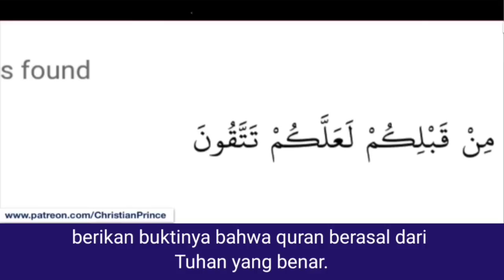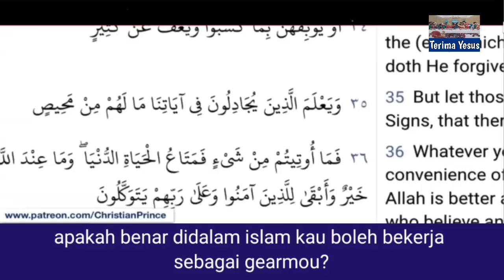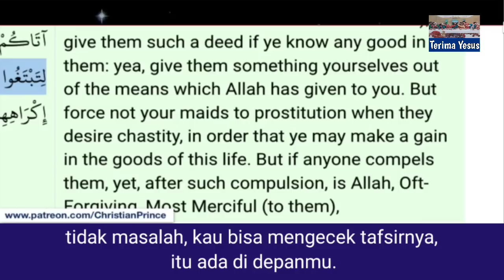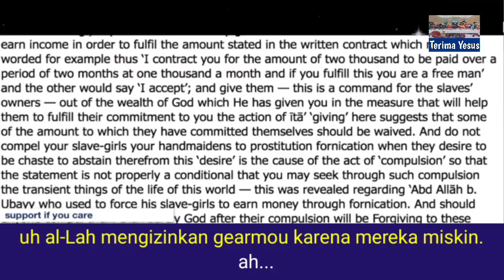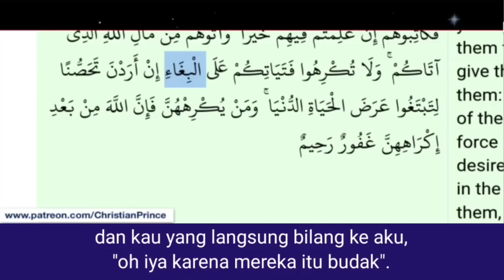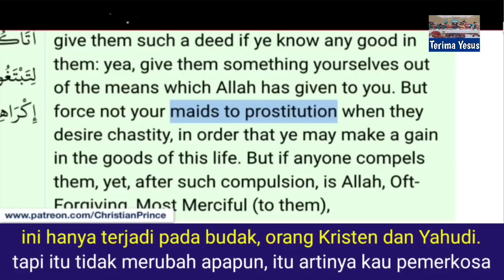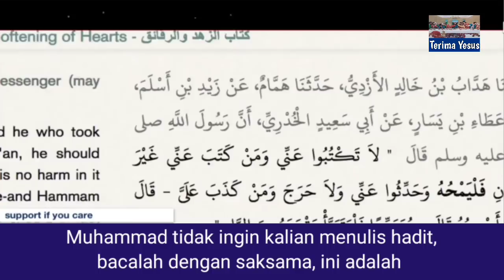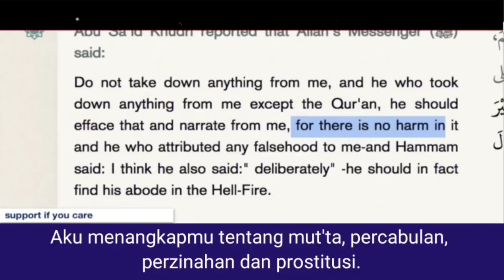Christian Prince Terbaru / CP Mengakui Uclim Asal Arab Ini Sangat Pintar.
Christian Prince Terbaru seorang uclim menelepon CP ingin membuktikan bahwa quran dari Tuhan yang benar. Dan CP terpukau atas jawaban dari pemuda uclim ini, sehingga dia menganggap pemuda uclim asal Arab ini sangat pintar.

Bagi umat muslim yang ingin menyanggah Christian Prince, dipersilahkan untuk menelepon Christian Prince langsung saat live. Link Channel Christian Prince ada dibawah.

Terimakasih.